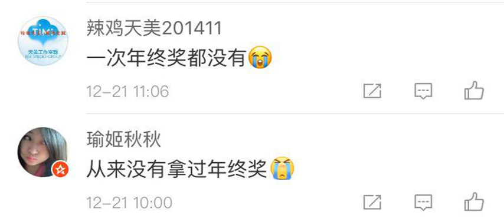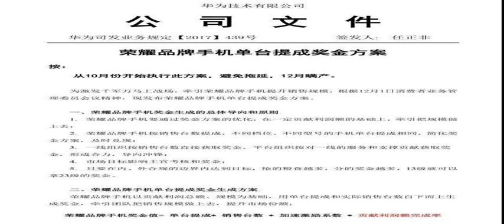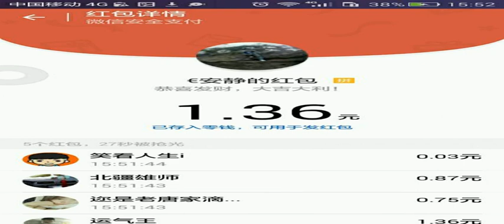华为员工竟然拿100万年终奖，这6家公司年终奖最多！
原标题：华为员工竟然拿100万年终奖，这6家公司年终奖最多！
            2017年即将进入尾声，又到了和“别人家的孩子”比拼的时候了。虽然谈钱伤感情，但是本着“人艰要拆”的原则，小编还是很想问：今年你能领多少“年终奖”呢？

看到这个回答，我真的不忍心说下面这个事。
华为员工公开招亲：我未婚，求女友
12月18日，在华为论坛心声社区中，有荣耀员工发帖爆料：荣耀团队四季度就发奖金，而且可能13级职别的普通员工就可以拿23级的奖金。

23级能拿多少钱？
按照华为内部的薪酬体系估算有1000000！
瞬间没数清几个零！

本着得不到葡萄说葡萄酸的心理，“我觉得是谣传！”
然而，证据属实！
近日，华为创始人任正非签发的内部文件显示，为了激发员工斗志，提升荣耀品牌手机的销售规模，特批准荣耀品牌手机单台提成奖金方案，此次个人奖金发放不按照职级。只要做出突出贡献，13级员工也可以拿到23级员工的奖金。该方案从今年第四季度执行。

荣耀方面向记者透露，按照单台提成的算法，13级员工（普通员工）在某些国家或者区域是完全有可能实现百万级年终奖的。
有一种奖金叫别家公司的奖金
微信年会：iPhone6s砌成“土豪墙”
去年腾讯公司微信事业群总裁张小龙在年会上登台发表了演讲，主题是“5进6”，寓意腾讯走过五年。不过最抢眼的还是其年会的“阳光普照奖”：每人一部iPhone 6s，一排排iPhone 6s直接堆成墙，听说连厕所门都被堵了。

所谓“阳光普照奖”，也就是安慰奖，奖励给那些没有抽中任何等级奖项的人的纪念品，都是小玩意什么的。我想说：“这样的小玩意请能给我来一打吗！”

京东最接地气：直接发百万现金
刘强东2016年和奶茶妹结了婚，人逢喜事精神爽，东哥自然是出手阔绰。不仅包下能容纳万人的北京工业大学体育馆，更是在现场大派百万现金，甚至还请来颜值爆表的王力宏充当快递小哥。京东年会累计发出了以下奖品：50个2w现金、100个1w现金、416台iPhone 6s、200个iPad mini4、50个1w京东E卡、1000个200京东E卡、500个500京东E卡、300个1000京东E卡等。

阿里巴巴：多发N个月的工资没问题
“阿里，阿里巴巴，阿里巴巴是个快乐的青年。”如今阿里还是个有钱的青年，有钱还任性撒钱。据了解，去年阿里的年终福利由年终红包、年终大奖金、加薪、股权奖励等部分组成，一般年底都会有双薪，而阿里总监级的年终奖从15万-20万起。
阿里方面相关人士曾透露说，一个月薪2万的阿里员工，入手15万的年终奖，加上3000股股票。这样算下来，入手N个月工资没问题。业内人士透露，由于阿里成功登陆纽交所上市以及在“双十一”的大丰收，阿里的年终股权激励会非常诱人，阿里之前上市后曾拿出30.10亿元激励员工。
送宝马车的也不算啥了，因为还有送房子的！
2013年，广州一游戏公司给核心研发团队有业绩的5名优秀员工送宝马，每人一台，最贵的宝马5系顶配70万到80万元。

但是比这更吊炸天的年终奖是——
人!手!一!套!房!子!
今年年初深圳酷开公司，在优秀员工颁奖典礼上，拿出了10套深圳住房奖励给优秀员工！房子来源是酷开及其母公司，在深圳宝安区的规划房。宝安的房价嘛，我不说大家也懂的...

面对大城市令人叫苦不迭的高房价，有了房那媳妇还用愁么？这年终奖一拿真的是走向人生巅峰了！
想想年初，自己只能默默在群里和大家抢5毛钱的微信红包！

呃，突然觉得自己对年终奖的认知太low 了。

你确定拿全了奖金吗？还是无意识地修成了“佛性”，天天只顾化缘为生，默默为老板节省了一笔资金？
（图片来自网络）